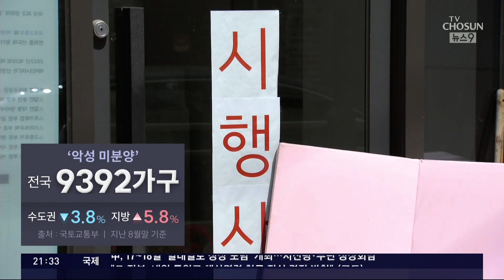분양가 뛰자 몰리는 수요자들…'비싸다'던 미분양도 완판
전세 뿐 아니라 아파트매매시장기류 도 확 달라졌습니다. 연초만 해도 미분양단지 들이 외제차와 명품백 등 각종 혜택을 내걸어도 수요자들이 외면했는데, 지금은 아무 혜택이 없는데도 수요자 들이 몰리는 겁니다.